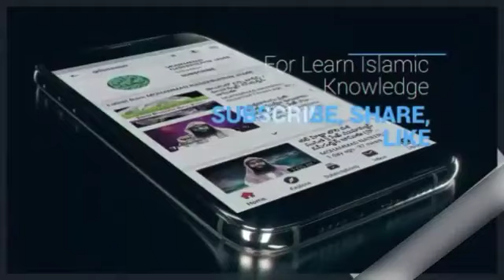మరణించిన వారి తరపున ఖుర్బాని ఇవ్వవచ్చా? || షేఖ్ ముహమ్మద్ నసీరుద్దీన్ జామిఈ (హఫిజహుల్లాహ్)